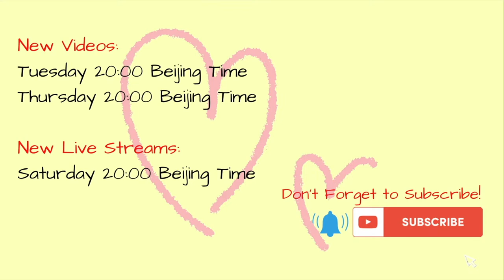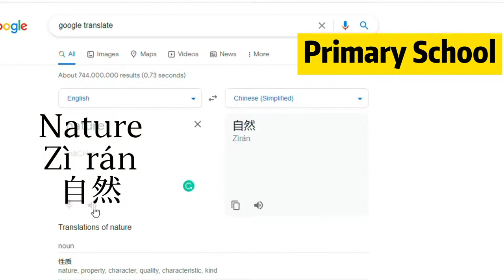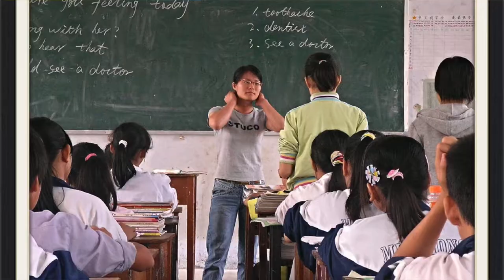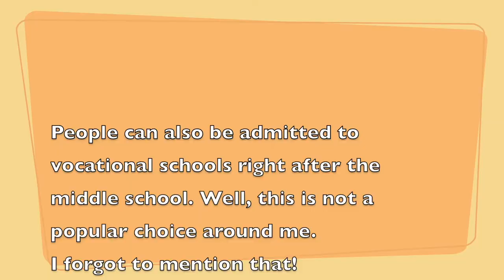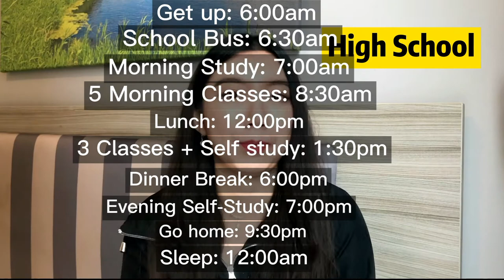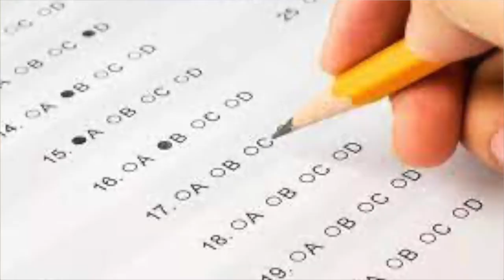My Story of China Education - Former top 1% "GaoKao" Student (+ Good & Bad)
Let's chat about the China education system. Is China education bad or good? People have different opinions, but all think it is very challenging. Here is my experience in China education. And what have I experienced in order to "beat" in the system?

Chinese Education system in Brief | Experience from former top 1% "GaoKao" Student

What's Life Like For a Chinese High School Student? What's life like for Chinese Student in the education system?
I grew up in China, and went through the entire Chinese education system. Let me tell you my stories on the Chinese education system.  Enjoy the video!
00:00 Intro
00:39 Kindergarten
00:58 Primary School
03:00 Middle School
05:51 High School
08:23 GaoKao (College Entrance)
09:50 China Education is bad?
12:20 China Education is Great?

Hello everyone, my name is Lucia.
In this channel, we are teaching simple Chinese and basic expressions, as well as Chinese stories and cultures.